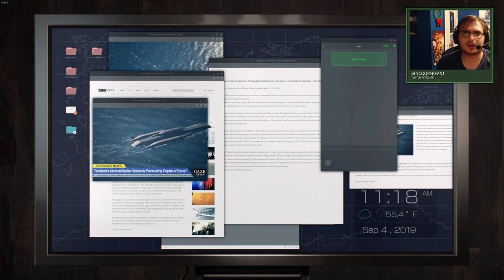Campaign Mode Challenges | Sly Plays Ace Combat 7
After going through a round of Unexpected Visitor, I go through some challenges in the campaign mode for Ace Combat 7!

This is an archive of my Twitch stream on October 15, 2019.